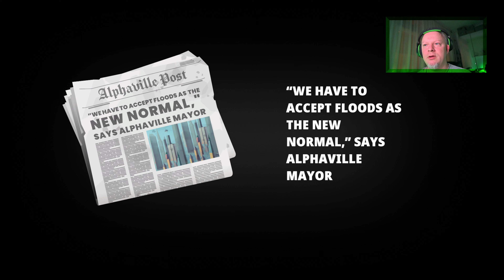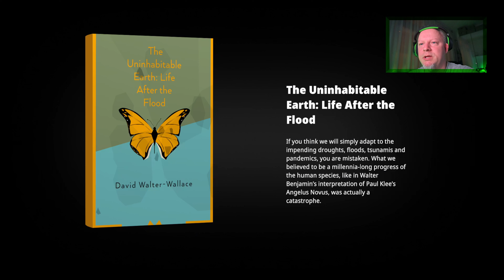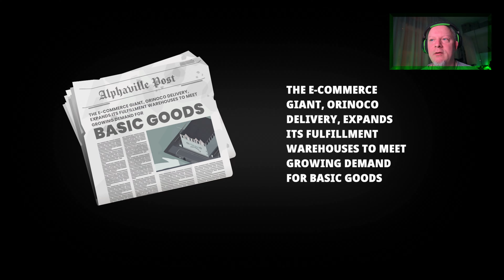PRVNÍ DOJMY Z HRANÍ - Highwater (Vodní svět trochu jinak)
XkoGuru Hodnocení: 7/10

Highwater je rozmarná 3D adventura s izometrickým tahovým soubojovým systémem, která se odehrává v zatopeném postapokalyptickém světě. V této melancholické a atmosférické únikovce se můžete plavit na lodi, objevovat ostrovy, nacházet nové spojence, kteří vám pomohou v boji s nepřáteli, a prožít humorný příběh o přátelství.

Uprostřed Velké klimatické katastrofy se zaplavený region Hightower stal jakousi bezpečnou zónou mezi dvěma suchými oblastmi: téměř globálně zpustošenou zemí Válečné zóny a opevněným městem Alphaville, kde za obřími zdmi žijí ultrabohatí.

Život na Zemi se pro lidi stává neudržitelným a kolují zvěsti o útěku na Mars, a tak se Nikos vydává na riskantní cestu a cestou nabírá přátele. Nejprve do Hightoweru a pak dál, aby překročil neprostupnou hranici Alphaville, přičemž cestou bojuje s povstalci a krade jídlo. Podaří se Nikosovi a jeho přátelům proklouznout na raketu včas?